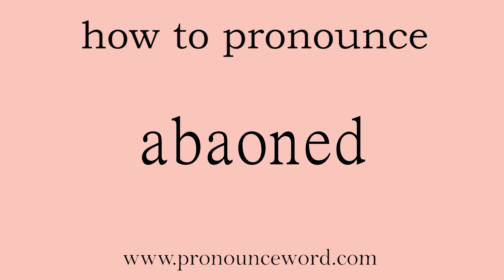abaoned: How to pronounce abaoned in english (correct!).Start with A. Learn from me.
Follow me!Learn from me how to pronounce the word abaoned in english.This video shows you how to pronounce the word abaoned in english.

abaoned